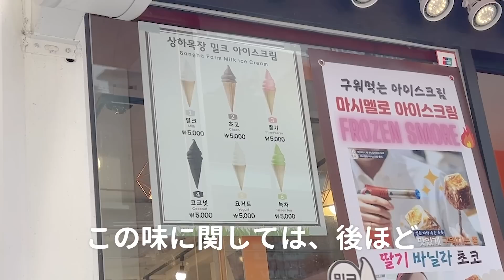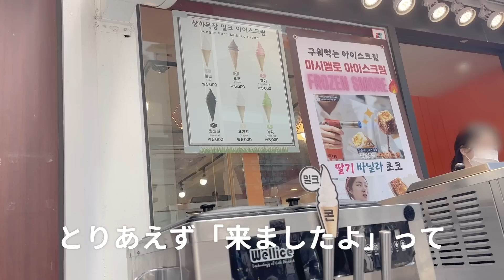【韓国旅行】時短でパパッとご飯食べたい時におすすめです | 韓国料理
韓国旅行中って時間との勝負だと思ってます
気軽に来やすいから金土日とか３連休とかで行けるんですよね

つまり1泊や2泊で気軽に来れるからこそ
どれだけ時間有効的に使えるかが韓国旅行の肝になってるん
じゃないかなって

だからご飯も食べたいけどパパッと食べれるようなとこでいいって
人には今回の動画ぜひ参考にしてほしいですね

まあぼくは時間なくてもすんごいのんびり旅行しちゃうから
友達と別行動とること多かったですが。。

【詳細情報】
▼店舗
🏠신세계떡볶이(新世界トッポッキ)
🚃명동(明洞)駅から徒歩4分ほど
📍서울 중구 명동9길 10
🕑08:00~不明
🔑日曜休み
🇯🇵日本語メニューあり

▼料理
🥘떡볶이(トッポッキ)
💰₩4,000(約400円)

🥘순대(スンデ)
💰₩4,000(約400円)
🏠TENERO
📍서울 중구 명동10길 29-1 1층
🕑10:00~23:00
🔑記載なし
🇯🇵日本語対応なし

▼料理
🥘アイスクリーム
💰₩5,000(約500円)